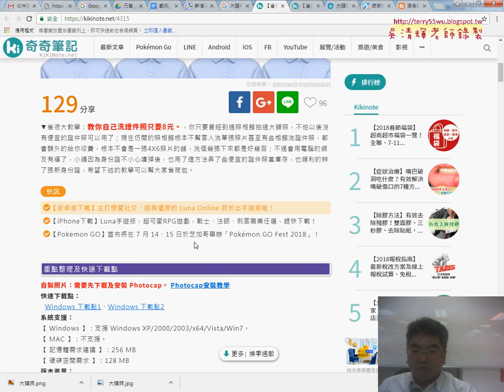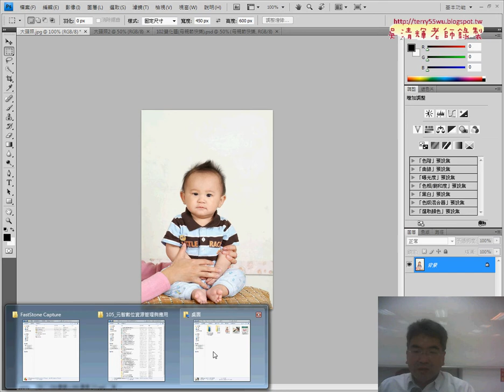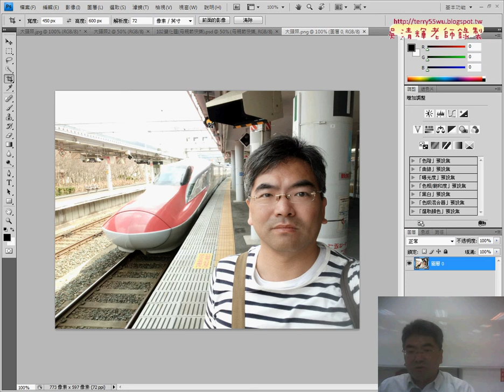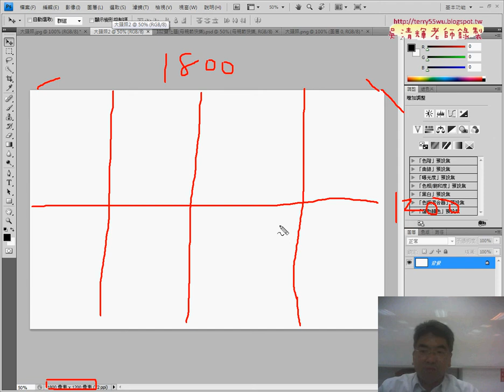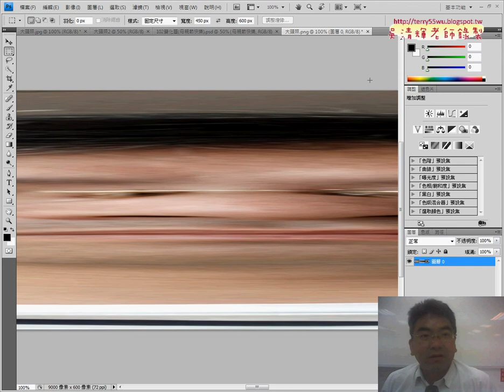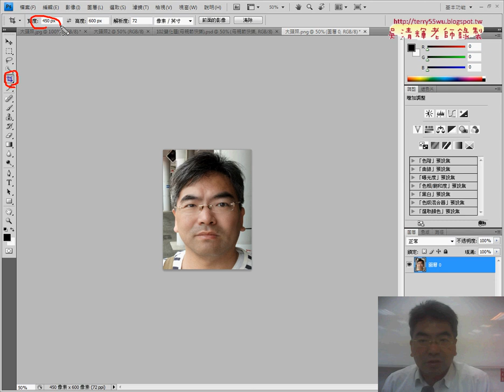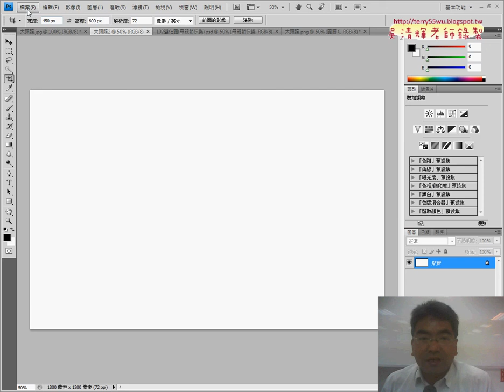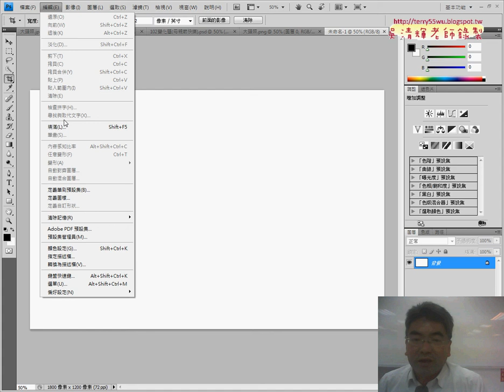302 線上沖洗2吋大頭照練習